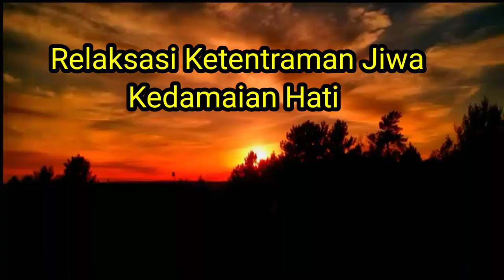`Relaksasi Ketentraman Hati dan Jiwa Menyatu dengan Alam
Video ini dibuat untuk teman teman yang akan melakukan perjalanan agar hati menjadi tentram dan jiwa menyatu dengan alam